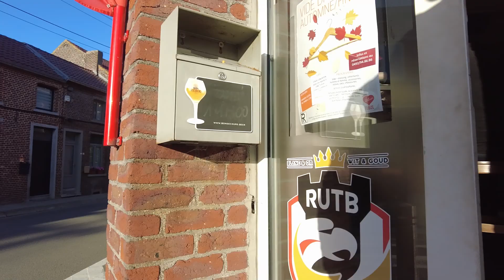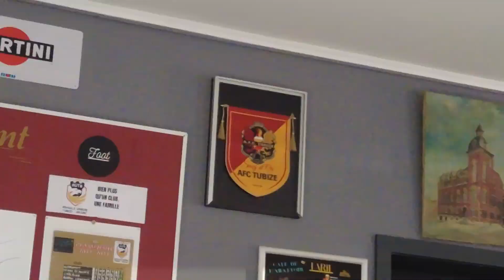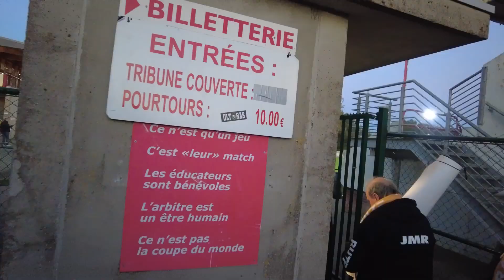Déplacement VICTORIEUX à WAREMMES !! 🇧🇪 RUTB#3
Match de football en D2 amateur. Ce dimanche match à Waremme au stade Leburton pour Waremme - RUTB
Bon visionnage :)

Mon matériel :
Caméra DJI Pocket 2 Creator Combo